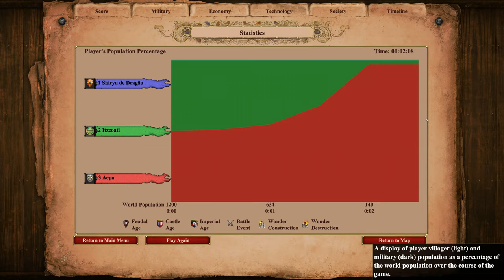AoE II: Definitive Edition | 600 (Cumans) Elite Steppe Lancers vs 600 Elite Jaguar Warriors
The Jaguar Warrior is the unique unit of the Aztecs in Age of Empires II: The Conquerors. It is an infantry unit with an attack bonus against other infantry.

Jaguar Warriors can be upgraded to Elite Jaguar Warriors in the Imperial Age.